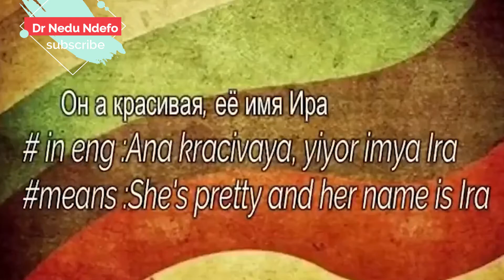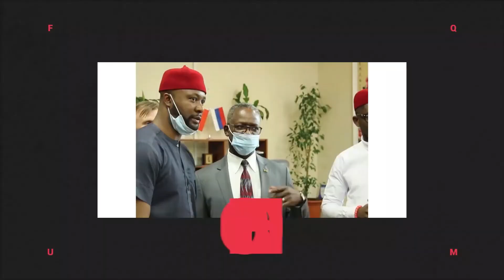Part 2: Richie Blay discusses why he writes love songs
Here on the show Artist Richie Blay discusses his passion for music and why he writes love songs